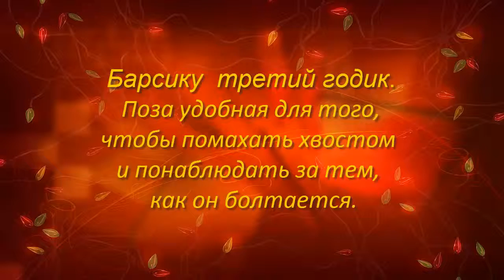Хвост Барсика (3-ий годик)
Поза удобная для того, чтобы помахать хвостом и понаблюдать за тем,  как он болтается.